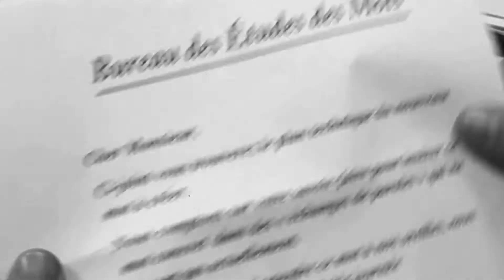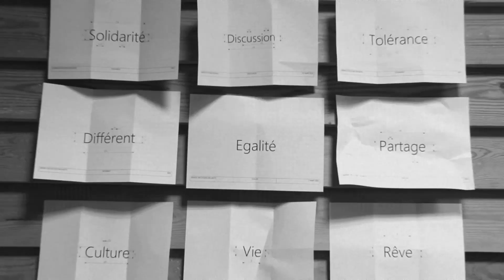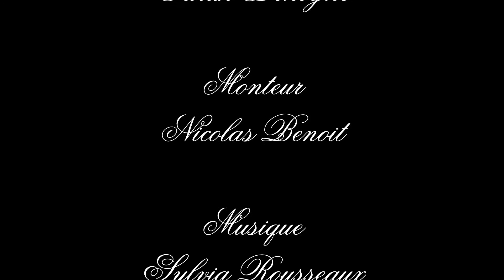Un brin d'audace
Tout se passe bien à la fabrique des mots, jusqu'à ce qu'une commande ne plaise pas à l'ouvrier.